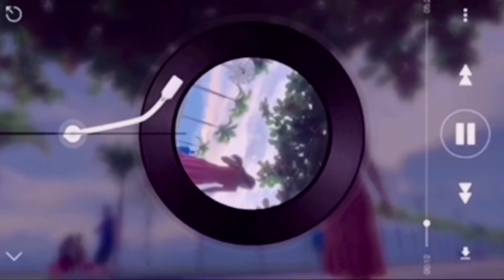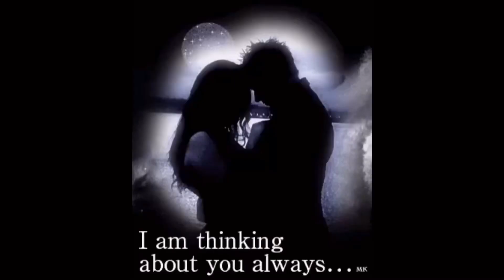Vlog#17 || Gala mood with Miss Kath😍😘|| Robinson’s Place Palawan